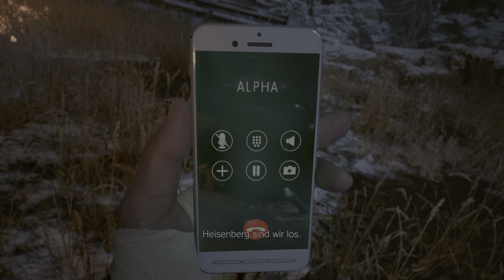RESIDENT EVIL 8 VILLAGE - Gameplay Part 20 - Der mutierte Heisenberg [4K 60FPS]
Resident Evil 8 Village PS5. Gameplay Walkthrough des Kompletten Spiels ohne Kommentar in 4k & 60FPS. Inklusive aller Zwischensequenzen, Boss Kämpfe und Schatz Fundorte im Spiel.

Danke für's zusehen, kommentieren und Liken.
Wenn es euch gefallen hat dann lasst gerne ein Abo da.

Viel Spaß!